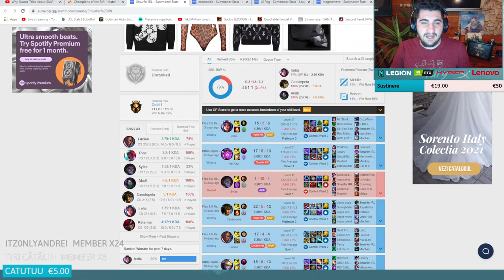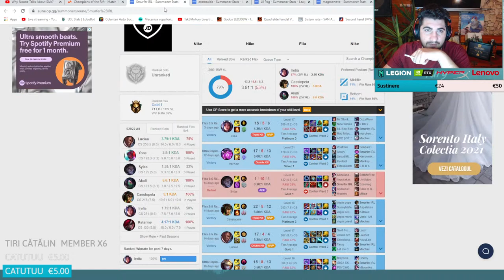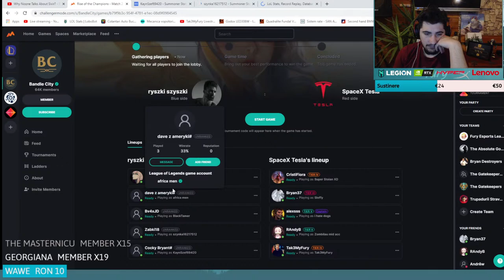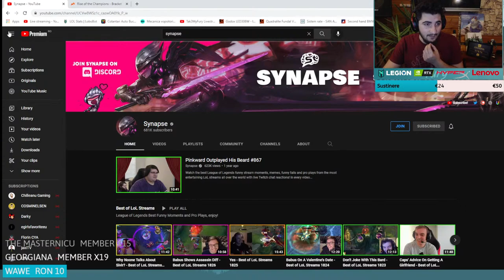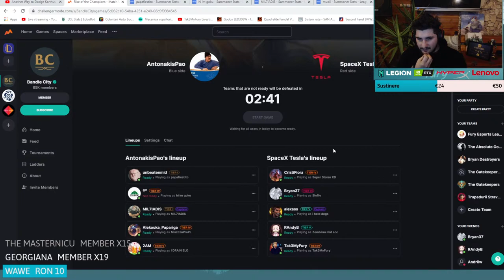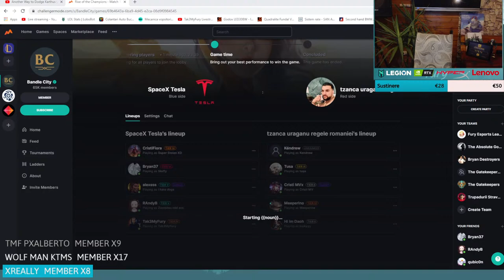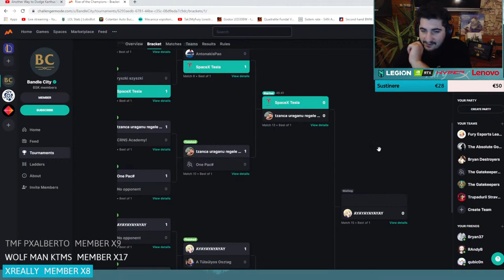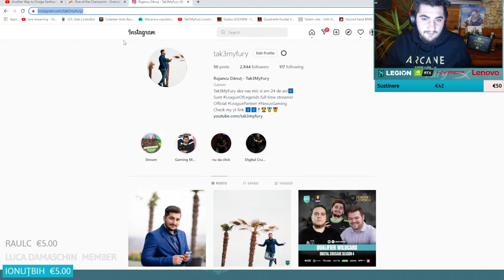JUCAM LA TURNEU AZI | DACA CASTIG VA DAU VOUA BANII " TURNEU INCEPE LA 21:45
Foloseste codul TAK310 la orice comanda pentru 10% reducere.

Design by                                        NxS Zuck Design

Informații pentru cei care nu mă cunosc:
●Mă numesc Dani și am 25 de ani
●Joc League of Legends din sezonul 2
●Joc competitiv din sezonu 5 unde am și reușit să ajung Diamond 3 cel mai mult
Sezonul 6: Plat 2
Sezonul 7: Diamond Solo q dar și flex
Sezonul 8: Diamond 2
Sezonul 9: MASTER 105 LP CEL MAI  MULT  PÂNĂ ACUM
Sezonul 10: GRANDMASTER ~400LP FLEX/ MASTER 101 LP S/D
Sezonul 11: CHALLENGER FLEX / GRANDMASTER 359 LP PEAK (eune)
●Dacă ai alte întrebări le aștept pe chat

SPEC PC:
Procesor: I7 9700K
16gb ram
Placa video: 2080 nvidia

Microfon : Hyper x Quadcast S
Tastatura: Hyper x alloy origins
Mouse: Hyperx Pulsefire Haste
Căști: Hyper x Cloud 2